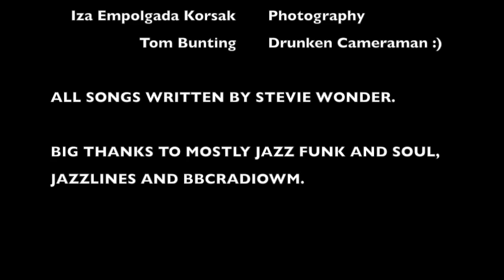TROPE PLAY THE MUSIC OF STEVIE WONDER - LIVE @ MOSTLY JAZZ FUNK & SOUL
Trope play the music of Stevie Wonder Live at Mostly Jazz Funk & Soul!

Musicians based in Birmingham and London, Trope are currently looking at the music of Stevie Wonder. Please check out the website below!

In this video you can hear Trope playing the following songs:

1. Isn't She Lovely -  0m0s
2. Superstition - 5m15s
3. That Girl - 12m21s
4. Do I Do - 16m50s
5. As - 23m58s

All songs written by Stevie Wonder

Trope are:
Cherise Adams-Burnett - Vocals
Sam Wooster - Trumpet
Andy Bunting - Piano/Arranger
Nick Jurd - Bass
Jonathan Silk - Drums